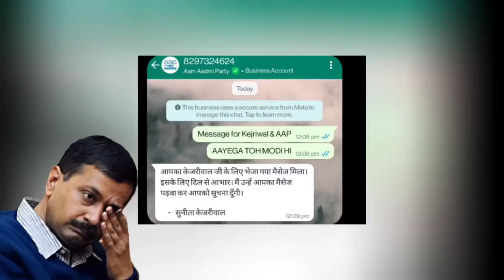पप्पू फिर फंस गया 🐁😆 || Politician's Moye-Moye Memes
Politician's Moye-Moye Memes 🐁😆 || पप्पू फिर फंस गया || Dank Indian Memes ‎@nehadreactionvlogger

Channel Name: The Rock Baba